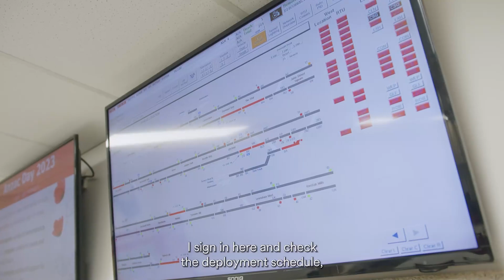Transdev Sydney Light Rail - Linda - Day in the Life - Extended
A day in the life of Linda, Customer Service Officer at Transdev Sydney Light Rail.